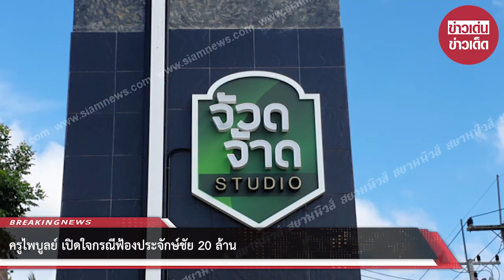ครูไพบูลย์ เปิดใจกรณีฟ้องประจักษ์ชัย 20 ล้าน